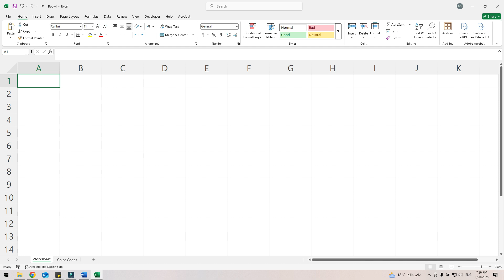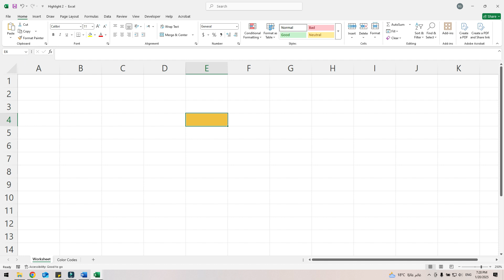Excel Formatting - Highlight by Clicking a Cell - Excel Trick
One of the coolest excel formatting tricks is to have the cell highlighted the moment you click on it. Not only that, but also have a group of cells highlighted as soon as you select them. If you have any question, please it in the comments section.

VBA CODE:
Private Sub Worksheet_SelectionChange(ByVal Target As Range)
' Clear previous highlights
Me.Cells.Interior.ColorIndex = xlNone
' Highlight the selected cell
Target.Interior.Color = RGB(240, 192, 64) ' Change to your desired color
End Sub

Other COLOR CODES:
Green  RGB(0, 255, 0)
Yellow  RGB(255, 255, 0)
Blue  RGB(0,0,255)
Red  RGB(255, 0, 0)